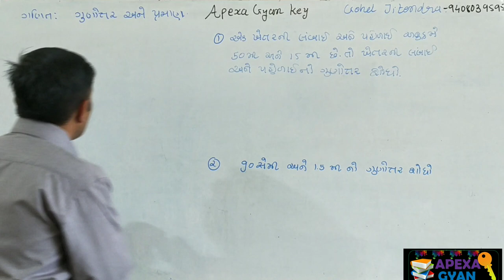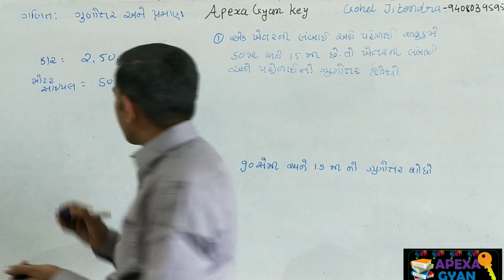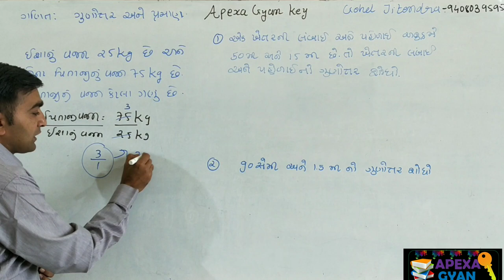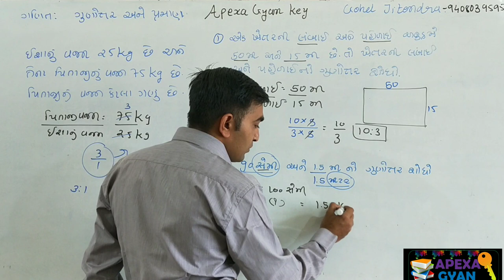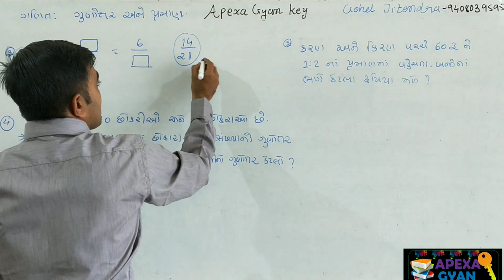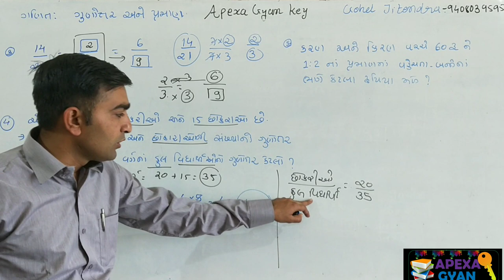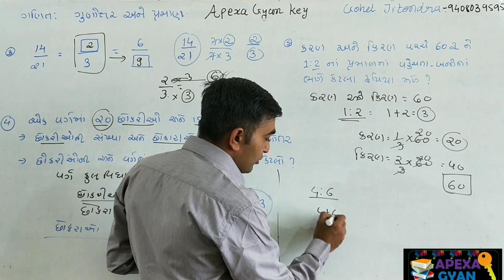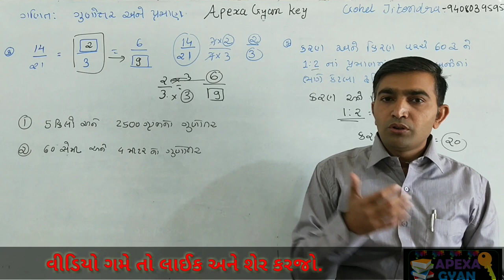ગુણોત્તર અને પ્રમાણ ભાગ 1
ગુજરાત સરકાર ની વિવિધ પ્રકારની સ્પર્ધાત્મક પરીક્ષા માટે ગણિત વિષય નું ખૂબ જ મહત્વ છે.તો મિત્રો આજે અમે આ વીડિયો માં ગણિત વિષય ના ગુણોત્તર અને પ્રમાણ પ્રકરણ ને સરળ સમજૂતી સાથે સમજવાનો પ્રયત્ન કરવામાં આવ્યો છે.
અહી ગુણોત્તર ની વ્યાખ્યા સમજવામાં આવી છે ગણોતર એટલે શું?તેના આધારે કેવા પ્રકારના દાખલા પુછાઇ તેની સમજ આપવામાં આવી છે.
વિવિધ પ્રકારની સ્પર્ધાત્મક પરીક્ષાઓ માટે આ વીડિયો ખૂબ જ ઉપયોગી બનશે માટે આખો જોવા નમ્ર વિનંતી છે.